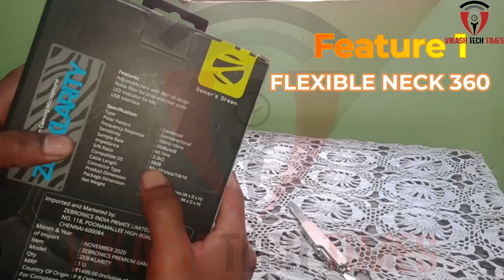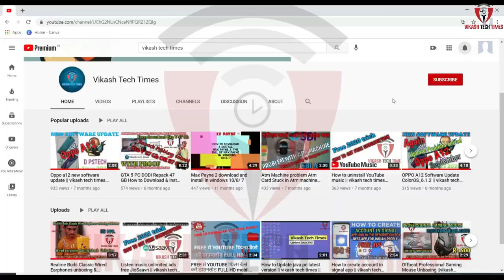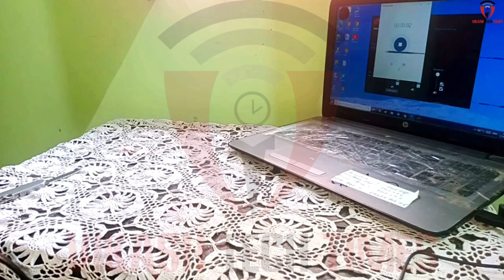Premium Gaming Mic Unboxing & Review || vikash tech times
Hi Friends

Today i am gonna tell you About Zebronics Zeb-Klarity USB Gaming Mic for Recording / Streaming, compatible with PC, Omni Directional sound pickup, Flexible Neck, Mute Button.
Product description
Zeb-Klarity is a premium gaming USB Mic that comes with an ergonomic design with an adjustable neck that comes with a 360-degree tilt. The mic is an omnidirectional mic with an LED indicator and a noise filter for crisp and clear audio.

Features & details
Premium gaming USB Mic ergonomic design
Adjustable neck that comes with a 360-degree tilt
Omnidirectional mic with an LED indicator
Noise filter for crisp and clear audio
Frequency response 100Hz to 10kHz
Sample Rate 44.1kHz
Compatible OS :- Win XP/Vista/7/8/10
Cable length :- 1.48M
Impedance 2.2k

I would love it if you tell me. how are my videos
1 how to download GTA 5 Dodi Repack is video
 how can you download
2 Big files from torrent and like
3 how to share Instagram pics to Facebook and Twitter just open this option
4 How install winrar Application for pc  free forever . with no error